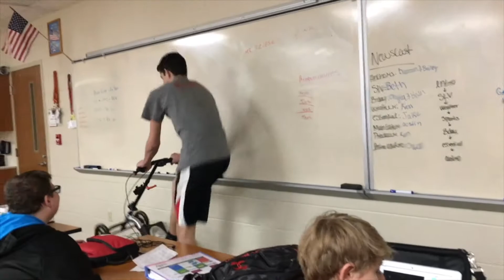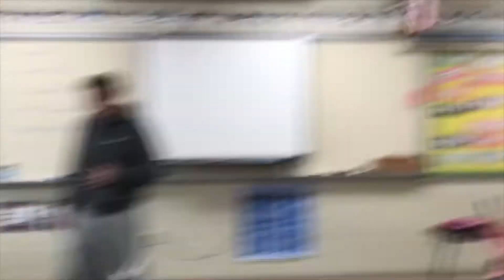HMS News -April 20, 2018